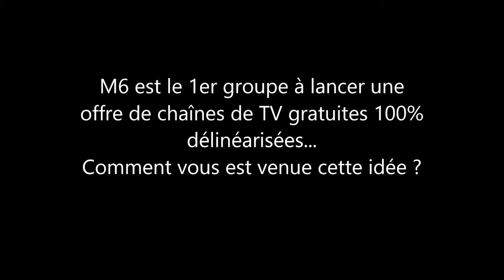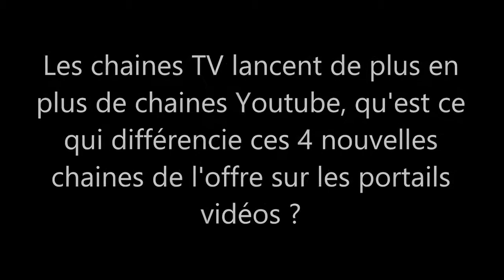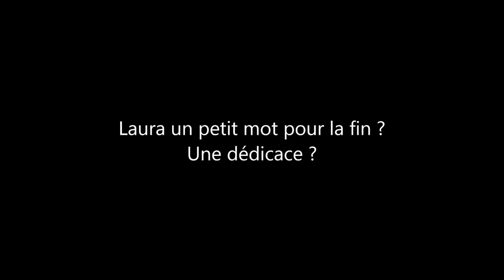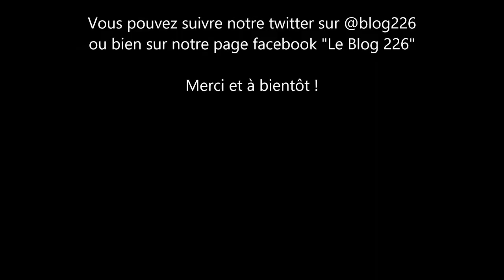Interview Laura Diaz - M6 Web (blog226)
Interview vidéo de Laura Diaz qui répond aux questions du blog226 sur l'offre 6play... Et sur le master 226 !